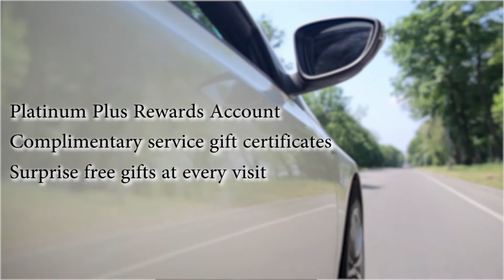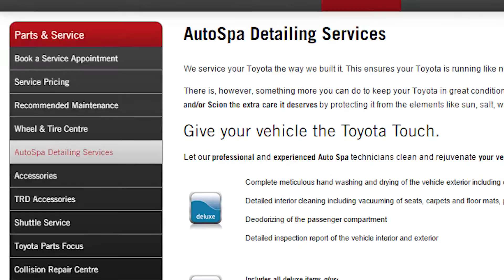Don Valley North Toyota Platinum Plus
Discover a world of exclusive benefits reserved just for our customers. Swipe your membership card at every visit to earn valuable points toward your next vehicle purchase. Experience VIP treatment in our service department. And, outside of our dealership your rewards card becomes your ticket to savings at your favorite merchants!